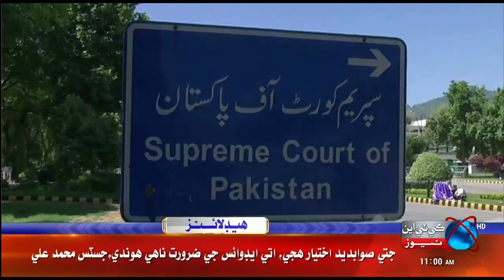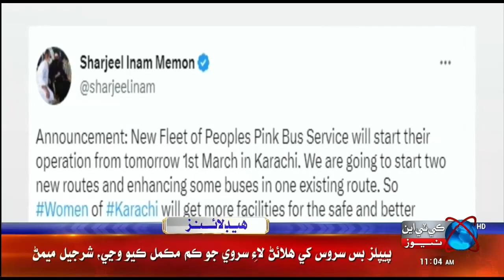KTNNEWS HEADLINES l 11:00 AM | 28 February 2023 l KTN NEWS